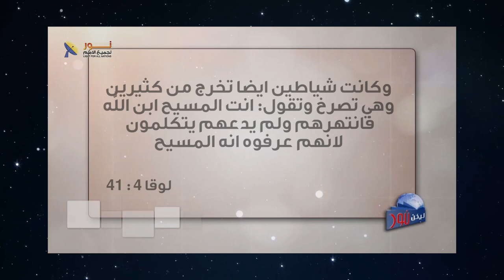561 الجميع شهدوا للمسيح حتى الشياطين أيضاً